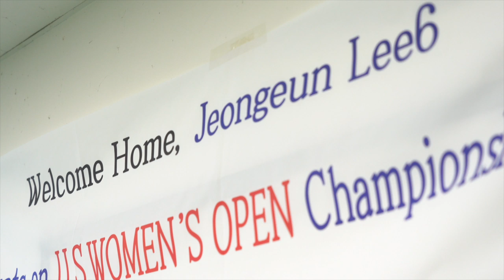Jeongeun Lee6 Meets With Fan Club in Korea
Jeongeun Lee6, the 2019 U.S. Women's Open champion, recently returned to the Republic of Korea to get some face time with fan club.